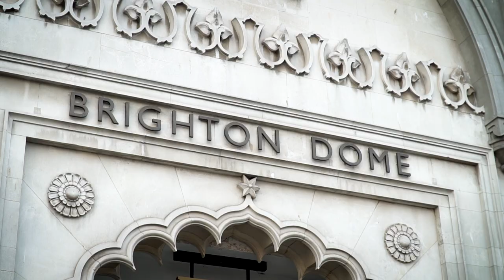Architects on Their Songwriting Process, Mental Health in the Music Industry and Much More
The students of BIMM Brighton were joined for an exclusive masterclass by  Sam Carter and Josh Middleton from legendary metalcore band Architects ahead of their show at the beautiful Brighton Dome. They covered what the key essence of Architects is, why they integrate political viewpoints in their music, mental health in the industry and much, much more.

Formed back in 2004, Brighton-based Architects have had a long and illustrious career. Their ninth (and latest) album, 'For Those That Wish to Exist', is their first chart-topper on the UK Albums Chart.

Head to our site to read the news story about the masterclass!

BIMM opens the doors to the music industry. We encourage creative freedom, provide real-world industry experiences, and build a community across our eight campuses in the UK, Ireland, and Germany. BIMM Institute music courses equip you with the best tools and expertise required to develop a fulfilling and sustainable music industry career.

BIMM Institute Berlin is also home to our unique Screen and Film Faculty that offers unrivalled opportunities for collaboration across both music and film in the heart of Europe’s creative capital.